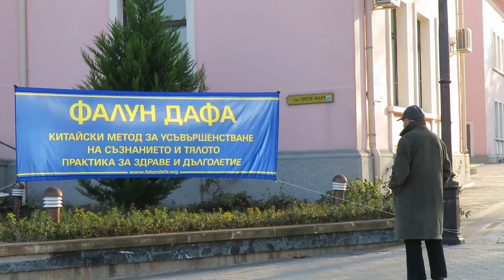160 подписа събраха в Карнобат за осъждане на Дзян Дзъмин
Петиция-жалба срещу бившия държавен глава на Китай Дзян Дзъмин събира подписи в Карнобат на 5 декември 2015 г.